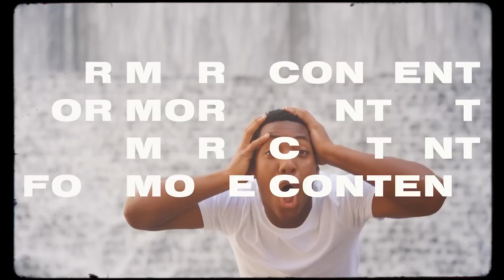Macie SWEET 16/Mirah wig came off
MK Family attends Macei's Sweet 16 Party and the kids have a blast especially Mirah and Jay.

Jay